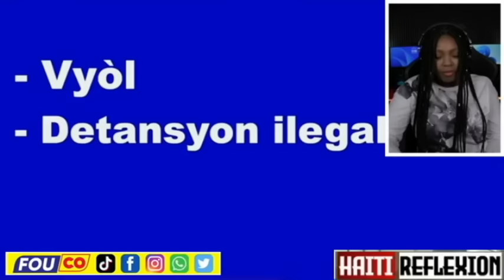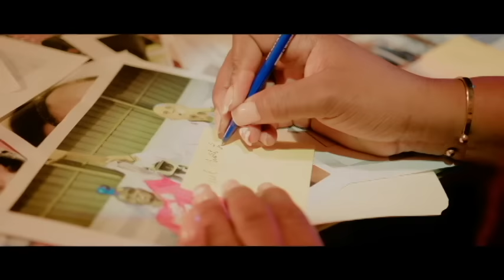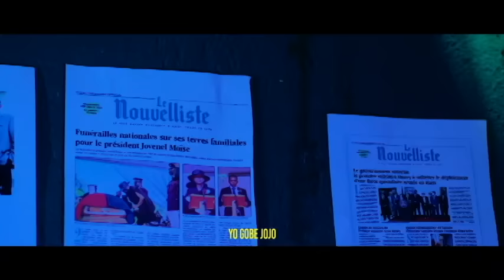LAPOLIS MARE YON GWO BANDI KAP MACHE VYOLE JÈN TI FI NAN ZON LI A